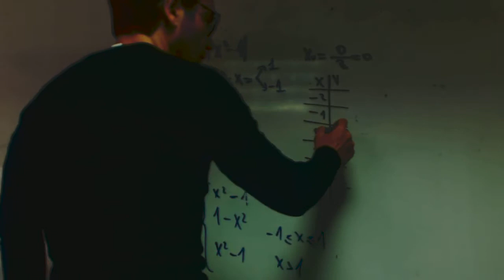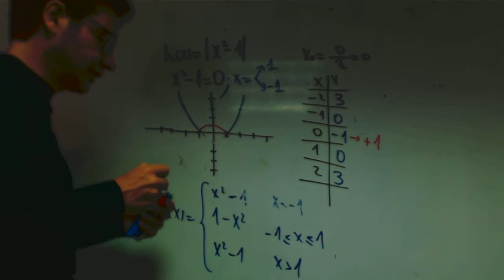Funcion con valor absoluto parabola 2 franjamanela Academia Usero Estepona